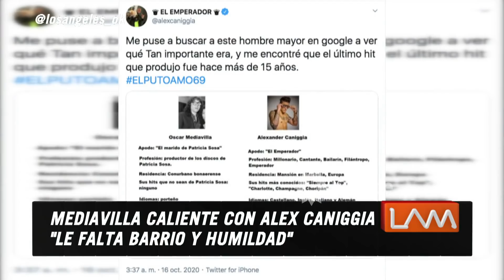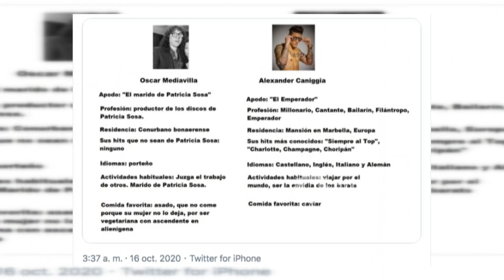Los memes de Alex Caniggia en contra de Oscar Mediavilla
Momento emitido el viernes 16 de octubre de 2020 en Los ángeles de la mañana.